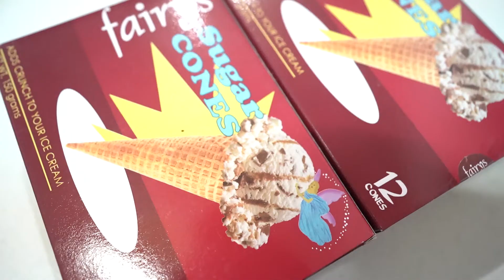Lola Nene 67th Birthday Celebration